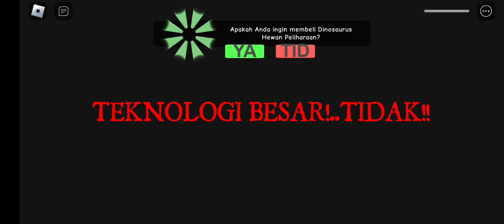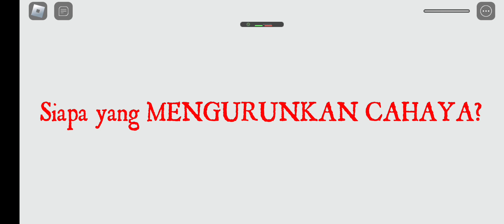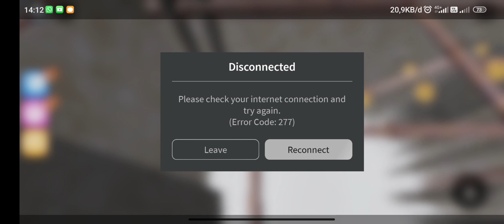Amatir nyobain kabur dari karnaval badut jahat di Roblox